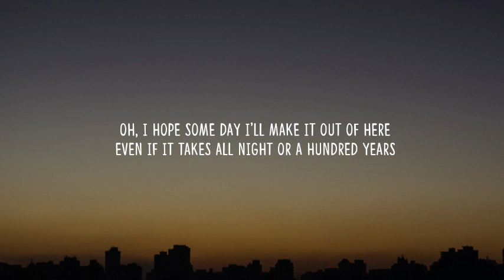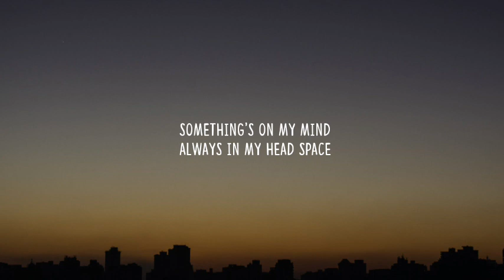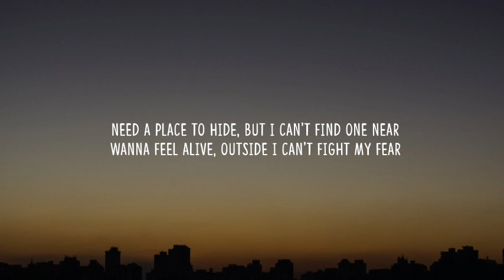Billie Eilish, Khalid - Lovely (Lyrics)